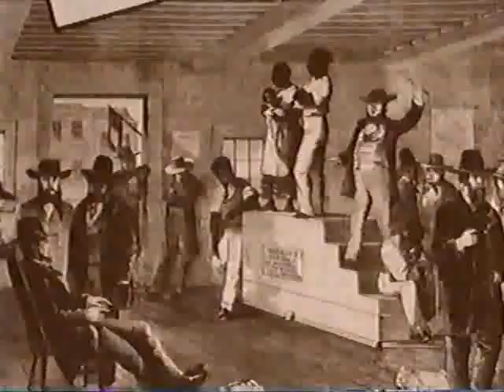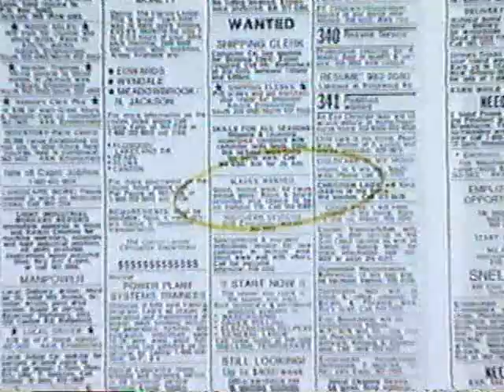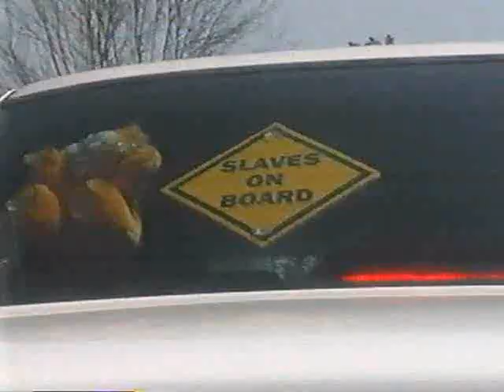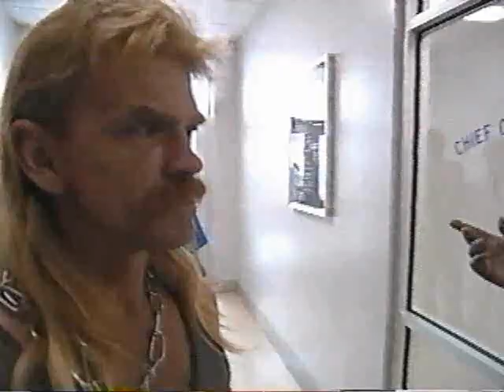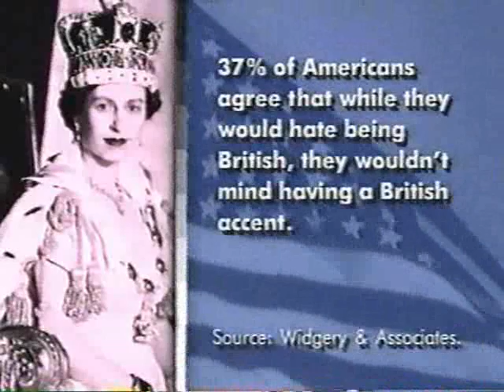TV Nation - Abolishing Slavery in 1995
A segment from Michael Moore's TV Nation (1994) that focuses on Mississippi finally getting around to ratifying the 13th amendment to the US constitution - 130 years later. Correspondent Rusty Cundieff races down to Mississippi to try to buy some slaves before the law goes into effect.